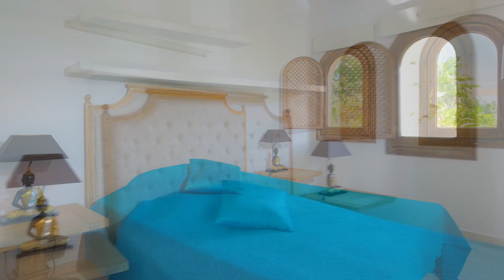Atico de lujo en Campanario, Marbella, España.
Atico de Lujo en Campanario, Marbella, Andalucia, España.